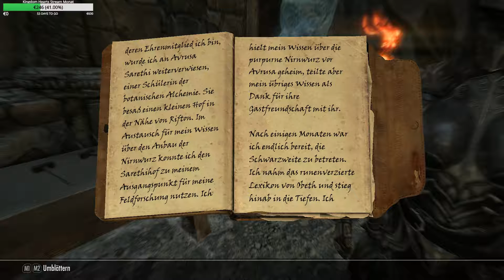The Elder Scrolls V: Skyrim Special Edition Part [169]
Wir sind der Dovahkiin, lasst uns die Welt retten. :D

RPG von Bethesda Game Studios.